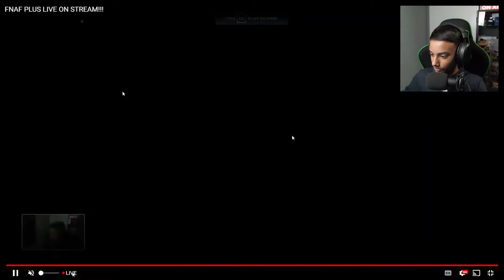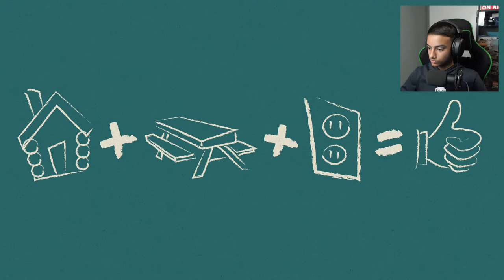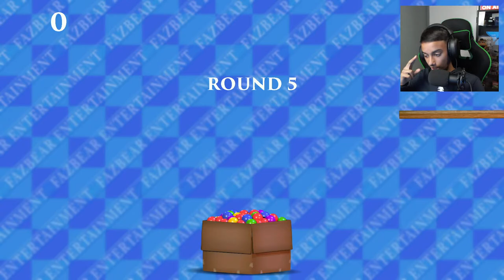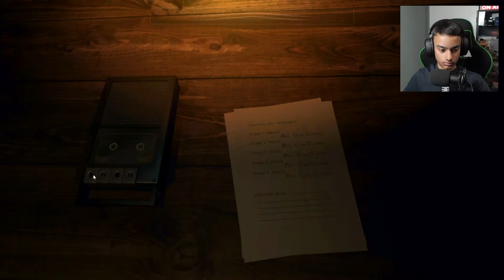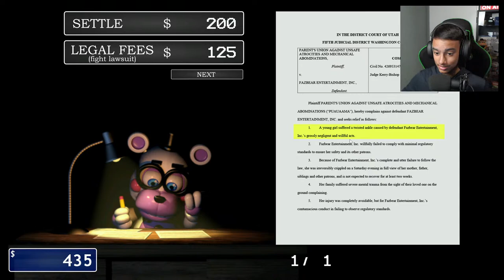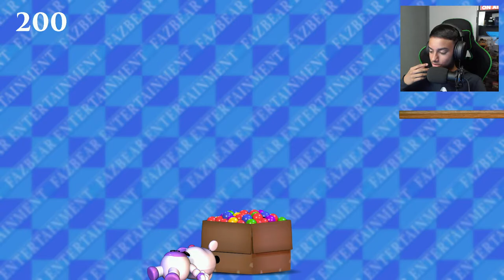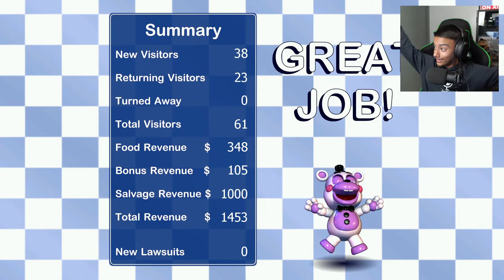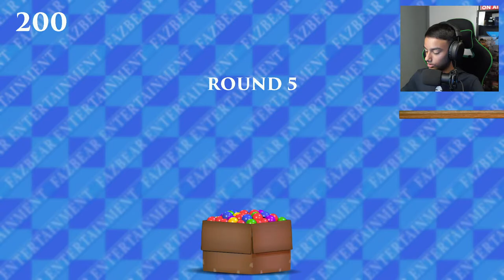Playing FNAF 6 (Pizzeria Sim) LIVE!!!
Welcome to another livestream! Today im playing Playing FNAF Pizzeria Sim LIVE!!!

DO NOT READ PAST THIS!